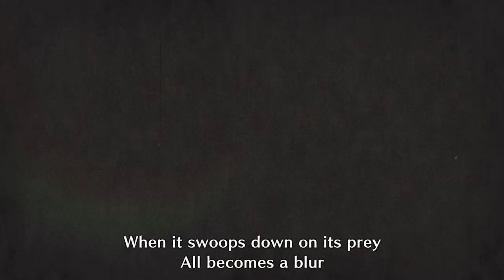Tobi-Kadachi (05'16'') - S10 Challenge | Insect Glaive | Monster Hunter Rise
S10 Challenge: Hunt every monster in under 10min Solo.

Image: Taken from Tobi-Kadachi's introductory clip in Monster Hunter Rise.

Timestamps:
00:00 Intro
00:10 Cutscene
00:47 Tobi-Kadachi Hunt
06:02 Quest Completion
06:32 Build
06:49 Outro